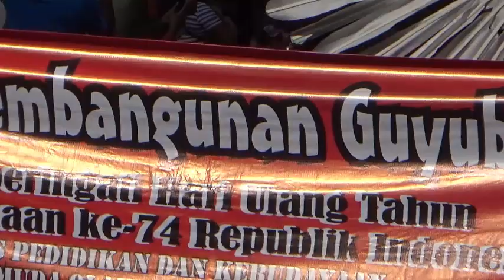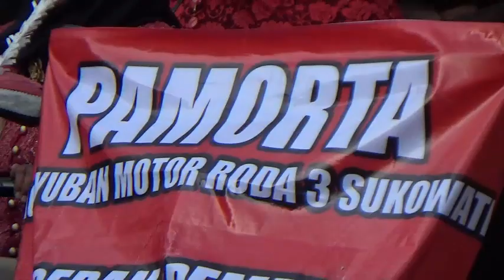ADA KUDA TERBANG DI SEMARAK HUT RI KE 74 KAB. SRAGEN!!!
Semarak HUT RI Ke 74 pada karnaval pembangunan dan mobil hias yang diadakan oleh Pemkab Sragen.